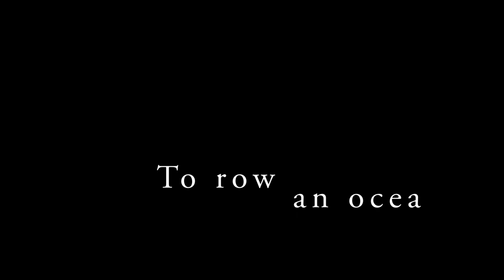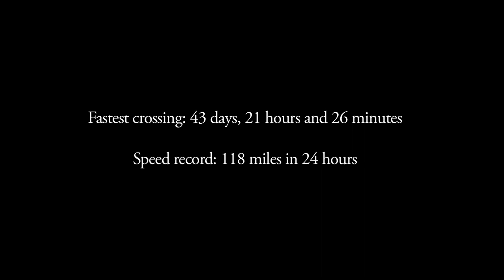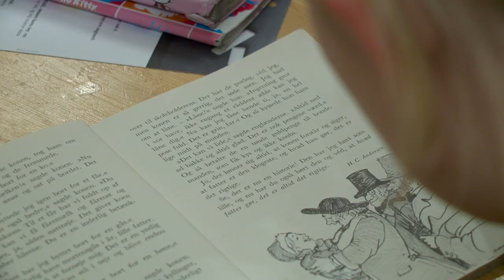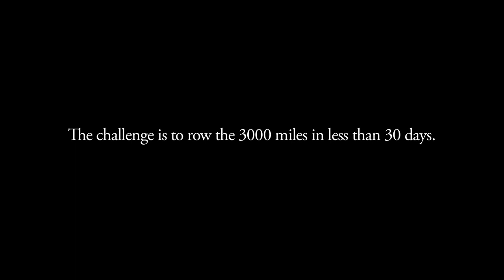'To Row An Ocean', film about Livar Nysted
'To Row An Ocean', film about Liver Nysted

Atlantic Trade Winds 2013
The Trade Winds Expedition has started.  Ocean Row Events Avalon and her crew, which Livar is part of, left Mogan at 19.10hrs 17 January 2013. A detailed progress chart and other interesting information regarding this expedition is available on the Ocean Rowing Society Website.

This expedition is set up specifically to attempt to beat the 30 day barrier for rowing across the Atlantic, we have a strong crew in place for this ocean rowing challenge but the other requirements we need are fair winds and currents.  Even more excitiment this time as two rival teams will set out on this challenge to set new records across the Atlantic 'Trade Winds Route'.